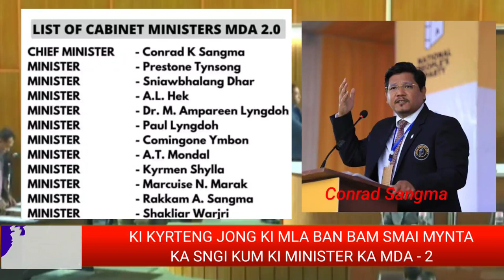MYNTA KA SNGI KINE KI MLA KI BAN BAM SMAI KUM KI MYNTRI SORKAR KA MDA - 2